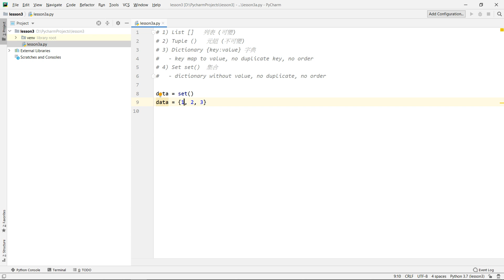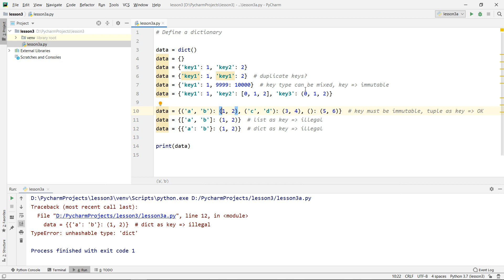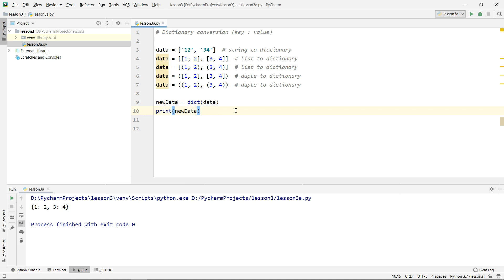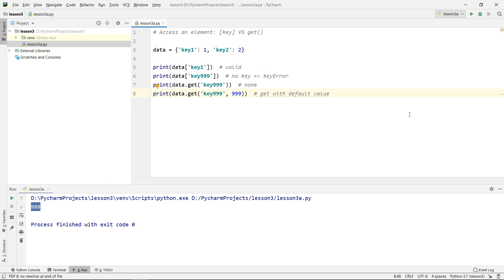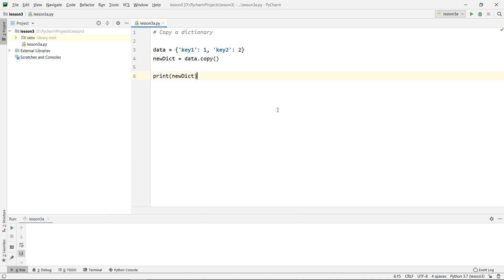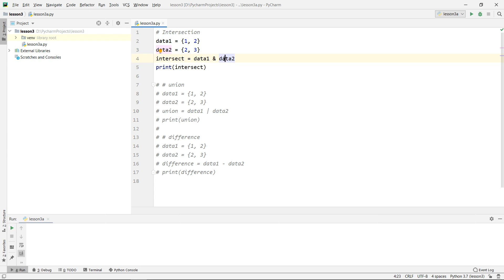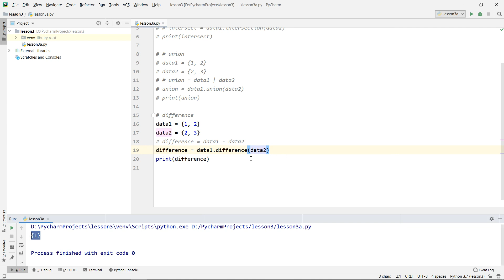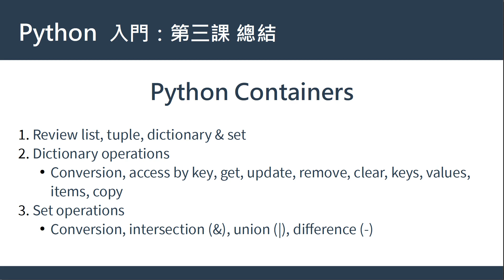Python 入門：第3課 - Python containers (2): Dictionary & Set | 教學 | 廣東話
Python Containers (第二部分)

00:00 Introduction
01:07 Revision of 4 container types
07:50 Define a dictionary
13:41 Dictionary conversion (key:value)
16:12 Update an element
19:22 Merge two dictionaries
23:23 Remove an element, clear all elements
25:55 Check if key exists in a dictionary
27:51 Access an element: [key] VS get()
31:07 Get all keys / values / items
34:10 Copy a dictionary
34:42 Define a set, set conversion
39:33 Check if item exists in a set
40:37 Common operations of set: intersection, union, difference
45:42 Summary & conclusion

1) Review list, tuple, dictionary & set (列表, 元組, 字典, 集合)
2) Dictionary: Conversion, access by key, get, update, remove, clear, keys, values, items, copy
3) Set: Conversion, intersection (&), union (|), difference (-)